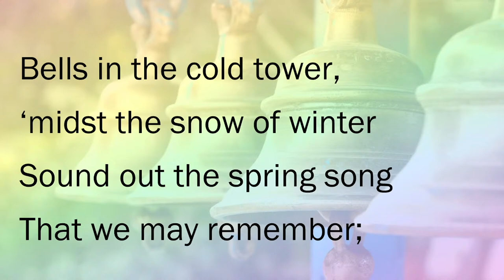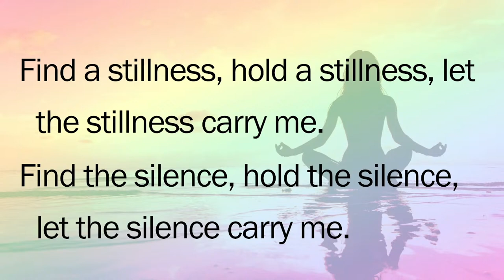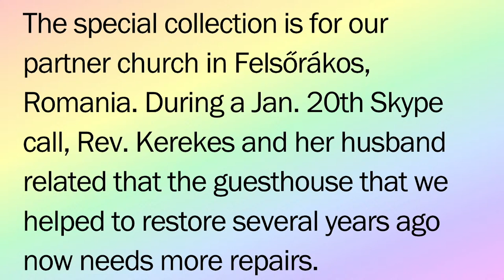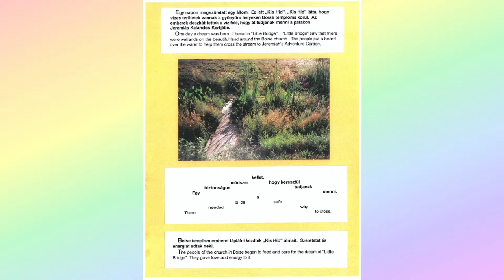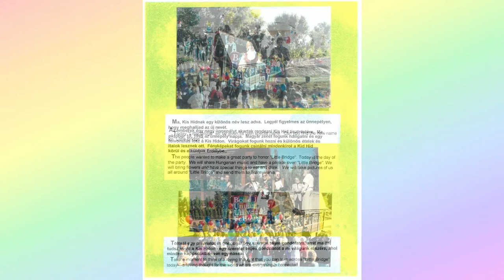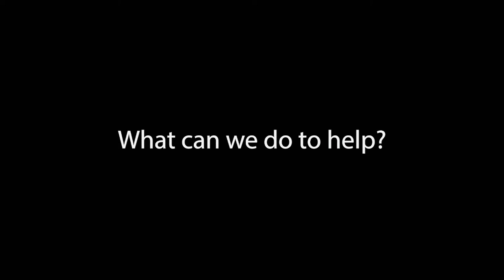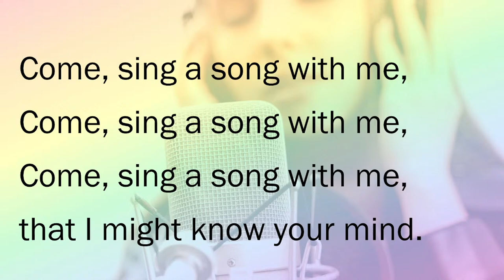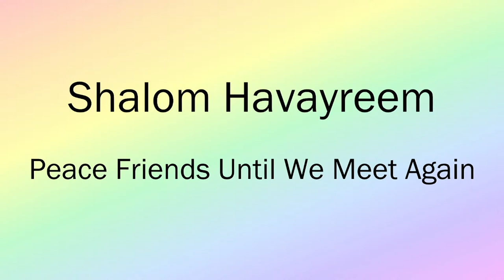Sunday Second Service: Unitarianism in the East and West: Similarities and Differences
Unitarian beliefs are, literally, as old as Christ. But these beliefs didn’t become the core of a formal religion until 1567, when they were adopted as the religion of the Hungarian King, John Sigismund Zápolya. In this sermon, as we celebrate our Partnership with the Unitarian Church in Felsőrákos, Romania, we’ll consider some of the unique differences and similarities between Eastern European and Western Unitarianism.